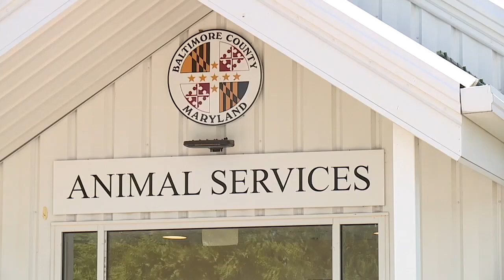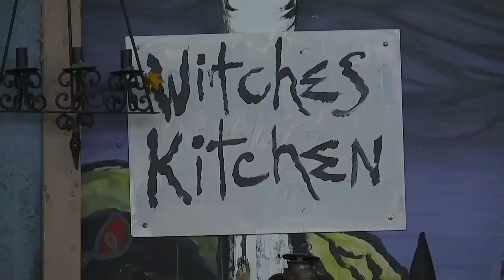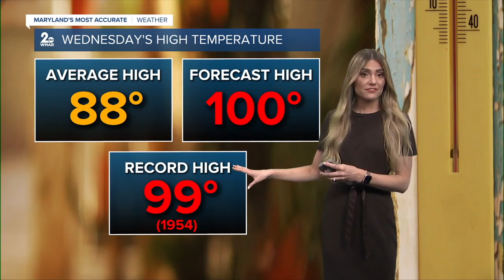Top Headlines for Tuesday, June 25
It's Tuesday June 25th and the heat continues to persist. Here are today's top news headlines.